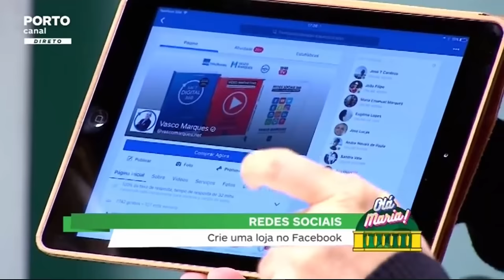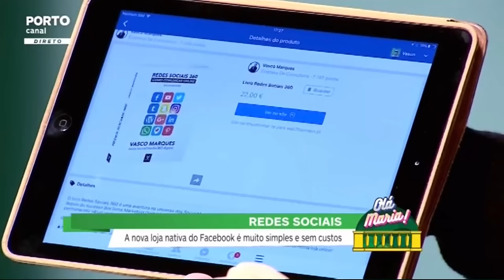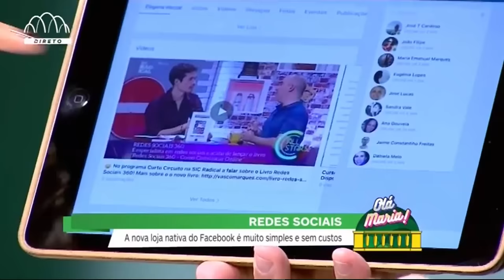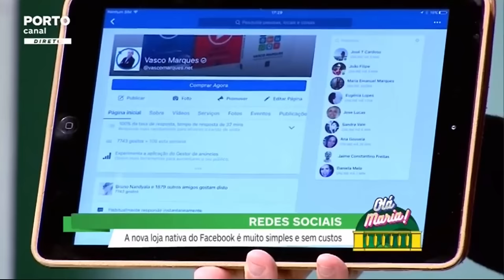Loja no Facebook - Porto Canal